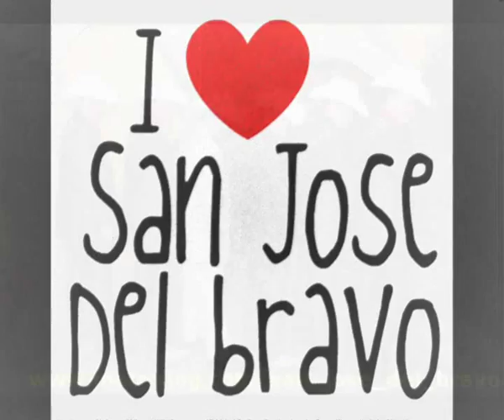San Jose Del Bravo-Micaela Promos 2011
Y Sigue Y Sigue El San Jose Del Bravo!!! Contrataciones Del Grupo↓↓↓↓↓
Representante Martin Duran
Y Nextel: 72*830430*1